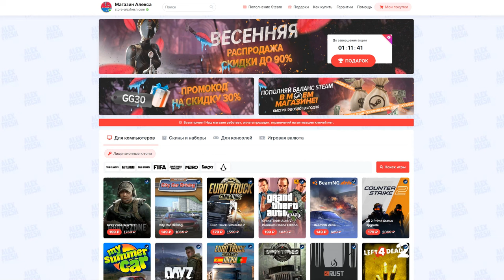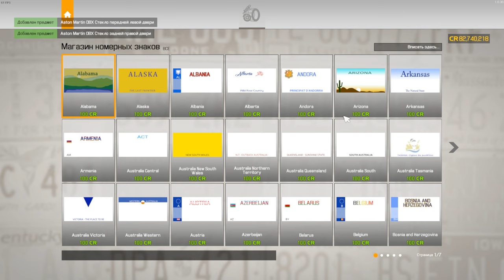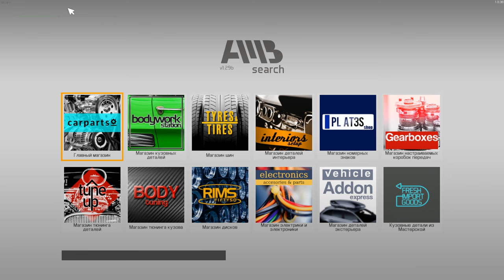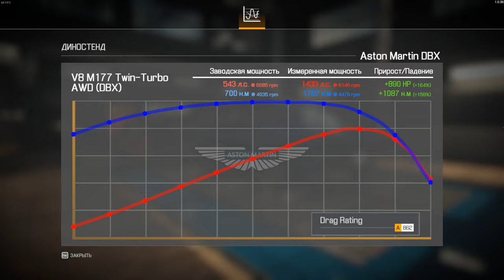Реставрация Aston Martin DBX - Car Mechanic Simulator 2021 #257